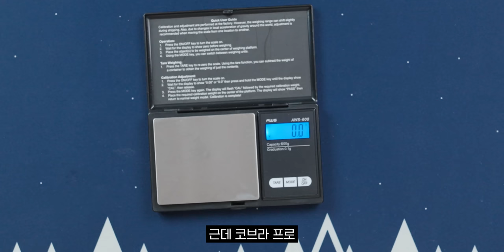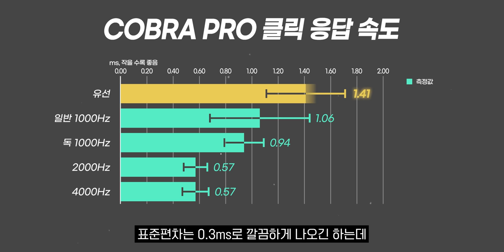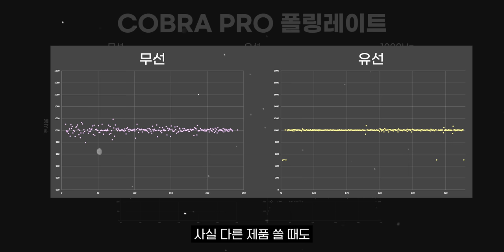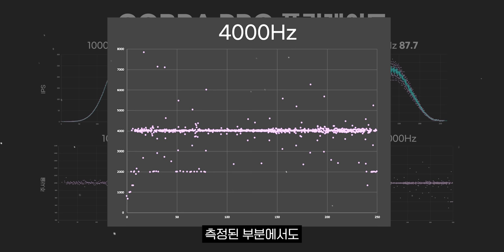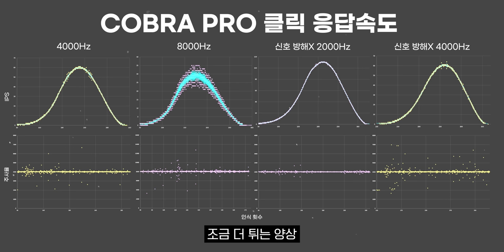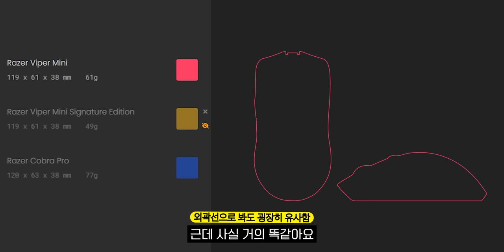3년동안 기다렸던 마우스가 나왔습니다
▶ 스펙
제품명 :  레이저 Cobra Pro
가격 :  199,000원